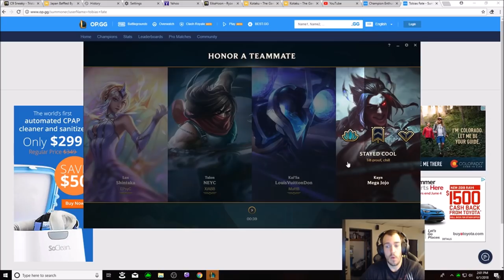IS THIS THE NEW OP BUILD FOR JAX??? RUSH RAGEBLADE FIRST ITEM DESTROYS TOP LANE???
RUSHING RAGEBLADE BREAKS JAX IN THE TOP LANE!! DESTROY TANKIER MATCH UPS AND HARD CARRY JAX WITH THIS NEW OP BUILD!

BUILD - RAGEBLADE - TRINITY - STERAKS - TITANIC - GA